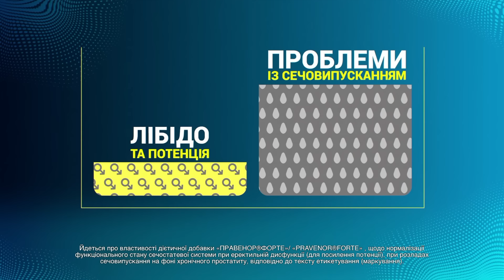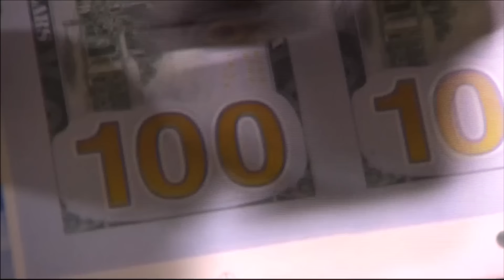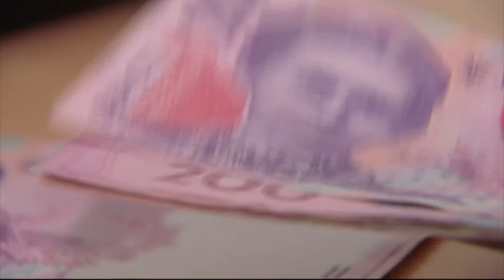ЗНИКНЕ ТРЕТИНА МІНІСТЕРСТВ⚡Шмигаль про Уряд, мобілізацію та ПОЛЬЩУ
Прем'єр-міністр України Денис Шмигаль дав велику пресконференцію. Насамперед повідомив про намір скоротити кількість міністерств на третину, і відповідно, зменшити кількість держслужбовців. Також уряд працює над оптимізацією бронювання військовозобов’язаних з урахуванням рівня заробітних плат, податкового навантаження та впливу на економіку. Денис Шмигаль переконаний, навіть попри затримку з американським фінансуванням, березень ми проживемо без перешкод. Розповів про перспективи відносин із Польщею і про використання заморожених російських активів.

Авторка відео: журналістка програми Факти ICTV Ольга Чайко ексклюзивно для телемарафону Єдині новини.